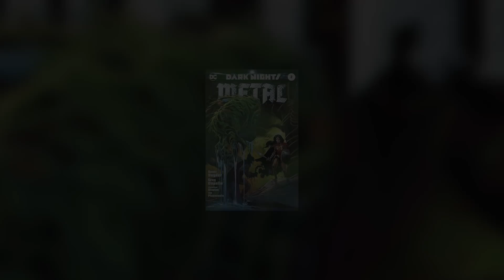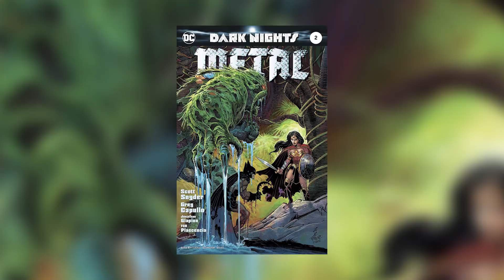Justice League No Justice Full Series: Dark Nights Metal Connections and The Meaning of "No Justice"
New Videos Post:
Monday
Wednesday
Friday

MARVEL FILM DATES
* Deadpool 2: Jun 1, 2018
* Ant-Man & The Wasp: Jul 6, 2018
* Venom : Oct 5, 2018
* X-men Dark Phoenix : Nov 2, 2018
* Sony’s Silver & Black: Feb 8, 2019
* Captain Marvel: Mar 8, 2019
* The Avengers 4: May 3, 2019
* Homecoming Sequel: July 5, 2019
* Untiled MCU Film: May 1, 2020
* Untiled MCU Film: July 10, 2020
* Untiled MCU Film: Nov 6, 2020
* Gambit: Feb 14, 2019

DC FILM DATES
* Aquaman – Dec 21, 2018
* Shazam – Apr 5, 2019
* Wonder Woman2 - Dec 13, 2019
* Cyborg – Apr 3, 2020
* Green Lanterns Corps – July 24, 2020
* Flashpoint – TBD
* The Batman– TBD
* Batgirl – TBD
* Gotham City Sirens– TBD
* Suicide Squad2 – TBD
* Black Adam – TBD
* Nightwing – TBD
* Dark Universe – TBD
* Man of Steel 2 – TBD